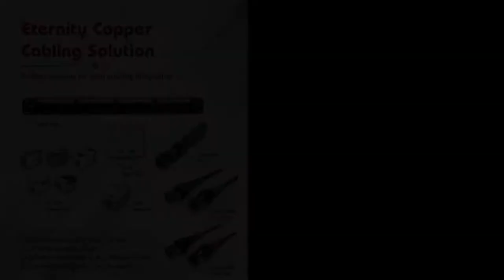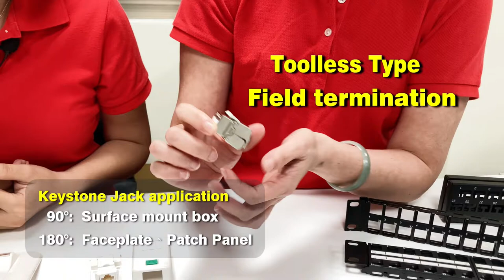Solution For Data Centers and Commercial Building Structured Cabling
With more than 30 years' experience, CRXCONEC dedicates to providing total solution for our users.  Eternity and Jenerate Series Structured Cabling Products are suitable for data center and commercial building, especially in high density system. Let's find out what more exciting collections！